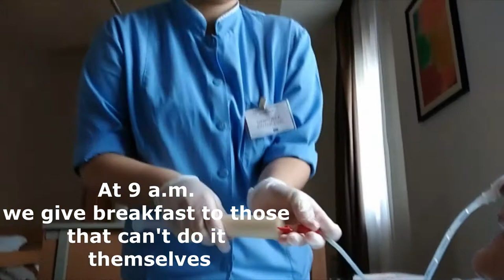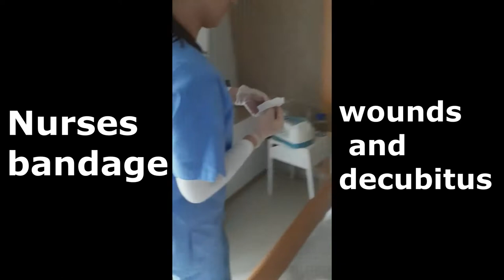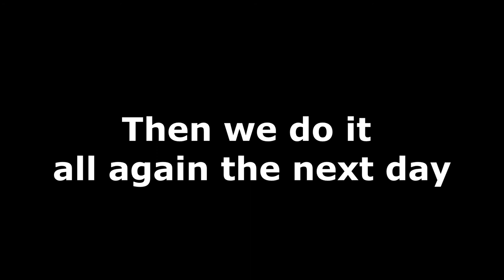Resisenior Gold, Erasmus+ projekt EEE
Resisenior Gold je ustanova u privatnom sektoru specijalizirana za usluge prema starijim osobama. Pruža štićenicima privremeni ili stalni smještaj, kućnu njegu i tehničko savjetovanje u sektoru gerijatrije. Pruža usluge izvrsnosti klijentima, inspirirane ljudskom vrijednošću zaposlenika i savršenom artikulacijom s društvenim i okolišnim kontekstom.
U ovoj ustanovi su praksu obavljali Ivan Nekić i Nikola Udovičić iz Srednje medicinske škole Slavonski Brod te Ivo Vrtiprah, Gabrijela Jovančević, Marijana Hrga i Sara Erceg iz Medicinske škole Šibenik.